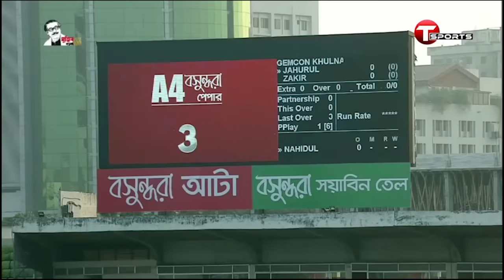Gemcon Khulna vs Gazi Group Chattogram | Final Highlights | Bangabandhu T20 Cup 2020